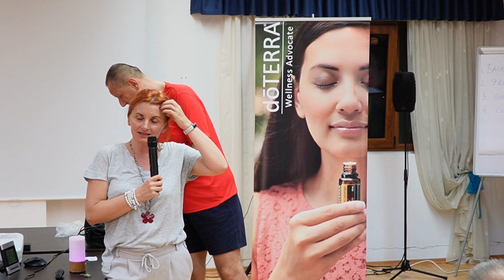Dan Oros & Simona D | Viața e o alternanță de lucruri plăcute și neplăcute | TB doTERRA Spanda Team